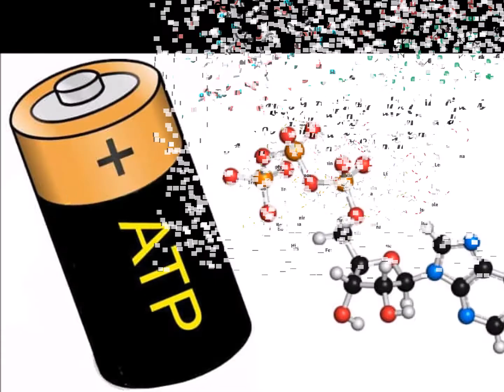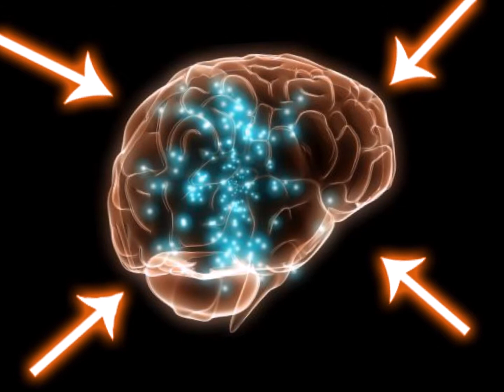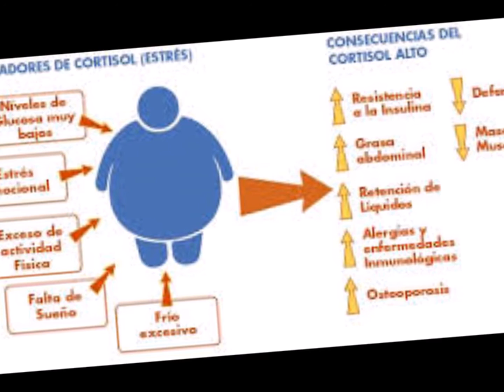PRIMERO SECUNDARIA/ BIOLOGÍA/datos sistema nervioso entérico